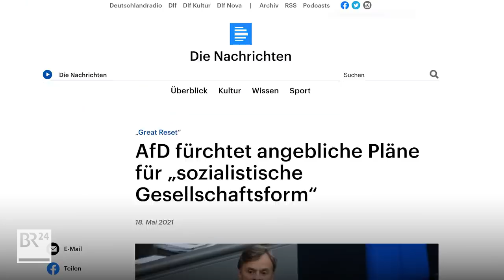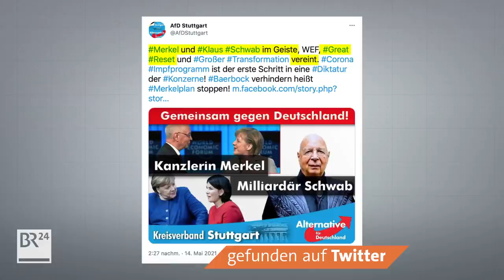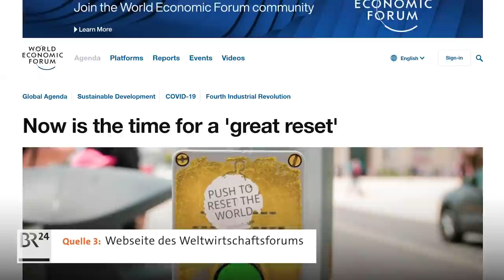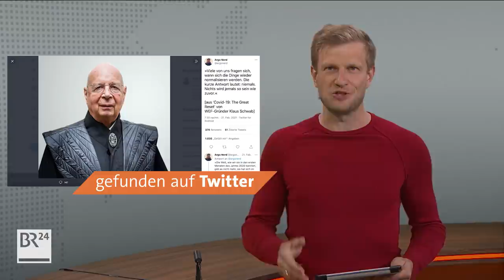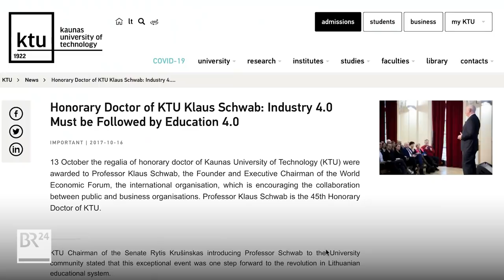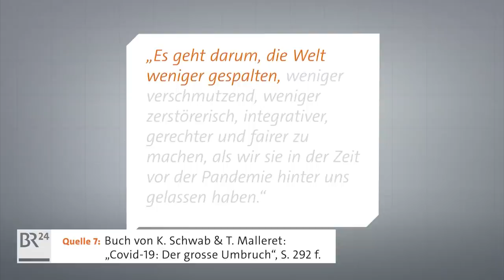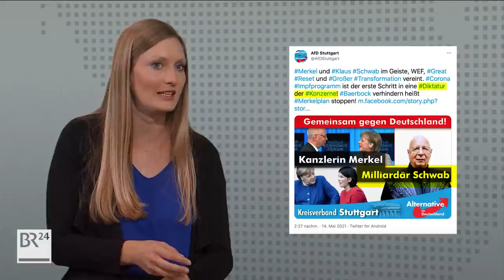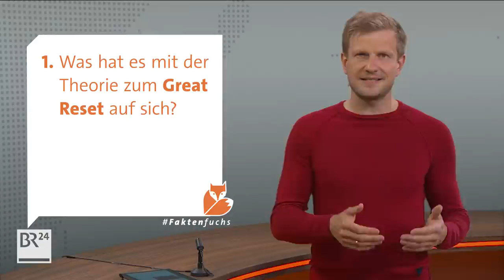Klaus Schwab und der Great Reset: Was passiert wirklich? | Faktenfuchs | BR24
Kommt jetzt wirklich der Great Reset, also der Große Umbruch? AfD-Politiker und Hans-Georg Maaßen sprechen davon, Klaus Schwab vom Weltwirtschaftsforum hat ein Buch mit dem Titel “The Great Reset” geschrieben. Aber worum geht’s da wirklich? Wir klären für Euch die wichtigsten Fragen zum “Great Reset”:
1. Was hat es mit der Theorie zum “Great Reset” auf sich?
2. Wer ist Klaus Schwab und was hat sein Buch mit einer angeblichen Weltverschwörung zu tun?
3. Was soll bei diesem “Great Reset” passieren - und was passiert wirklich?

Inhalt
00:39 Great Reset: Worum geht's?
1:45 AfD und Maaßen
4:31 Wer ist Klaus Schwab?
7:54 Was steht im Buch “The Great Reset”?
11:13 Kritik an Schwabs Ideen
12:32  Was soll beim Great Reset passieren?
16:43 Was passiert wirklich?
17:56  Fazit

Grafik: Susanne Baur / Mediengestaltung: Bibiane Wimbauer / Recherche und Text: Elisabeth Kagermeier und Anna Klühspies / Moderation: Florian Kienast / Redaktion: Janina Lückoff

Quelle 5: Buch von K. Schwab & T. Malleret: “Covid-19: Der grosse Umbruch”, S. 96

Quelle 7: K. Schwab & T. Malleret: “Covid-19: Der grosse Umbruch”, S. 292 und folgende

Quelle 8: K. Schwab & T. Malleret: “Covid-19: Der grosse Umbruch”, S. 217

Quelle 10: Link zum Artikel aus der Fachzeitschrift „Technological Forecasting and Social Change“